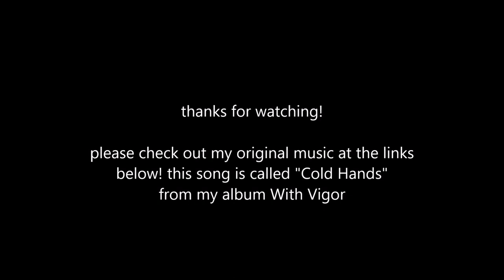Blink 182 - Untitled Guitar Cover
My original music can be purchased/streamed below! Including my new acoustic EP A Study In Moppishness, available now!